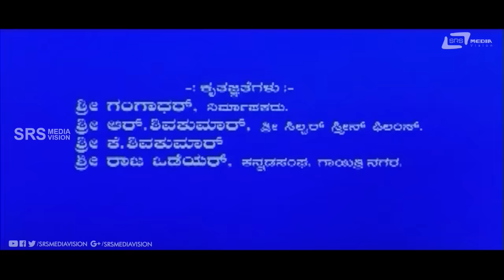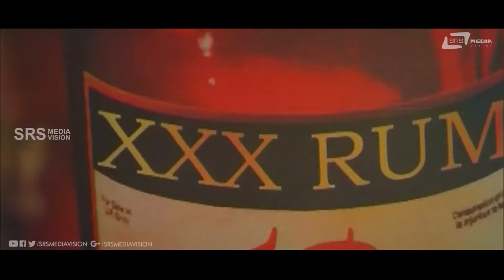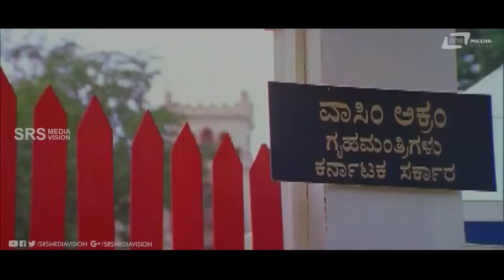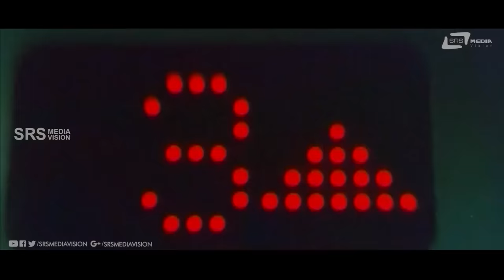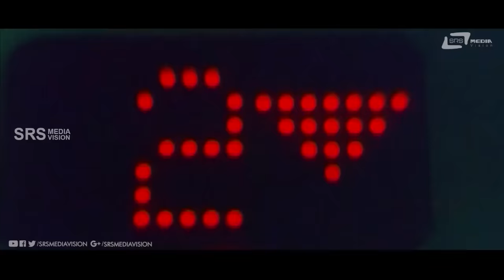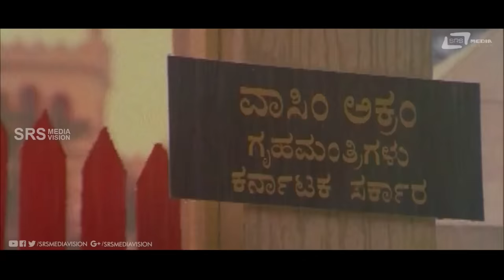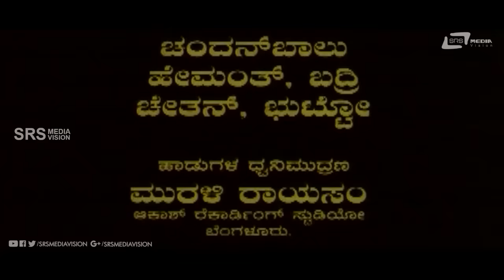Sarvabhouma | ಸಾರ್ವಭೌಮ | Shivarajkumar | Shilpa Shivanand | Kannada Full Movie | Patriotic Movie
Watch Shivarajkumar & Shilpa Shivanand playing lead role from Sarvabhouma. Also starring  Mayuri, Sumithra, Sharath Lohithashwa on Srs Media Vision Full Movie Channel..!!!
Film:  SARVABHOUMA
Starcast: SHIVARAJKUMAR, SHILPA SHIVANAND
Director: K MAHESH SUKHADHARE
Producer: R JAGADISH
Banner: ROHINI ENTERPRISES
Year: 2004
Songs:
01   Saare Jahan Se Accha
02   Selfish Selfishu
03.  Amma Ninna Seve
04.  Ninna Carge Neene Driver Nadi
05.  Edege Gundina Maleya
06.  Karunaadina Koravanji
07.  Kal Nanmagandi Prema
08.  Saarvabhouma..Saarvabhouma
Singers: Rajesh Krishna, Nanditha, Kay Kay, Ramesh Chandra,
Anoop, Hemanth, Badri, Chethan, Bhutto, Hariharan, Anuradha Paudwal,